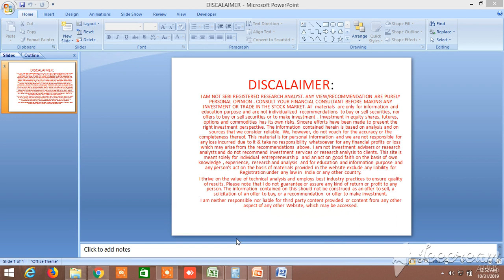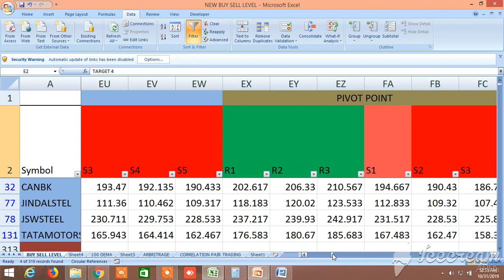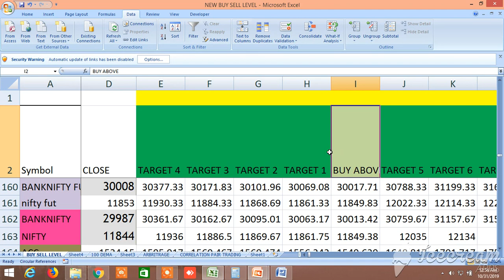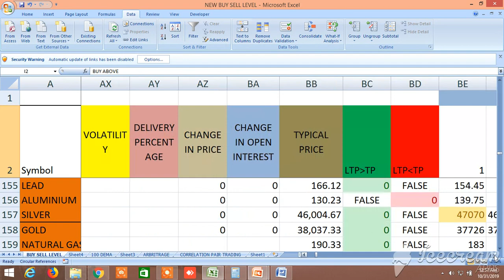NEW BUY SELL LEVELS ALL IN ONE EQUITY, FUTURES, COMMODITY, NIFTY, BANKNIFTY 31.10.2019